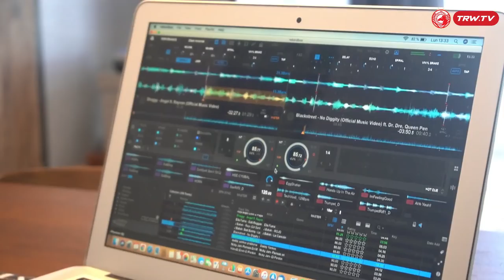( MARIO DAYS ) WITH ANIQ AND POKYA : SPANISH VS KELATE